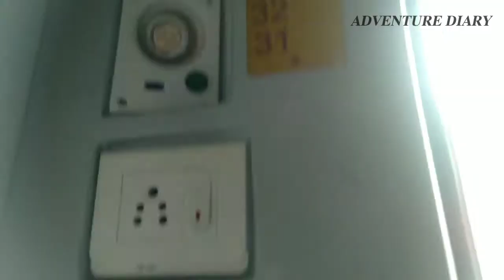𝗢𝗟𝗗 𝗗𝗘𝗟𝗛𝗜 𝗧𝗢 𝗞𝗜𝗦𝗛𝗔𝗡𝗚𝗔𝗡𝗝 (𝗪𝗘𝗦𝗧 𝗕𝗘𝗡𝗚𝗔𝗟) || 𝗧𝗥𝗔𝗩𝗘𝗟𝗟𝗜𝗡𝗚 𝗩𝗟𝗢𝗚 || 𝗔𝗗𝗩𝗘𝗡𝗧𝗨𝗥𝗘 𝗗𝗜𝗔𝗥𝗬 || 𝗦𝗜𝗞𝗞𝗜𝗠 𝗠𝗔𝗛𝗔𝗡𝗔𝗡𝗗𝗔 𝗘𝗫𝗣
𝖮𝗅𝖽 Delhi to West Bengal | full vlog | adventure diary

The 15483 / 15484 Sikkim Mahananda Express or Mahananda Express is an Indian Express train connecting the cities of Old Delhi and Alipurduar. This is a direct train origination from Old Delhi to Alipurduar Junction. The train connects the Eastern and Northern regions, as well as parts of India in the Bihar & Uttar Pradesh areas.
The name of the train is derived from the Mahananda River, which runs through North Bengal, Eastern Bihar and Bangladesh.

As the entire route is not electrified, the train runs with both an electric and diesel locomotive. Usually the train gets a WDP-4/WDP-4B from the Siliguri Diesel Loco Shed for the non-electrified territory and a WAP-4 electric locomotive in the electrified section.
Train No.15484 leaves Delhi (DLI) at 07:35 AM and reach to the destined stop Alipurduar Junction (APDJ) at 08:20 PM on day after another. Train No.15483 leaves Alipurduar Junction (APDJ) at 10:30 AM and reach to the destined stop Delhi (DLI) at 09:45 PM on day after another. During the journey of approximately 38 hours the train goes via 56 stations before reaching its destination.

Mahananda Express
Delhi to Westbengal
Delhi to Kishanganj
Old delhi
Indian Railways
Old Delhi Railway Station
Kishanganj Railway Station